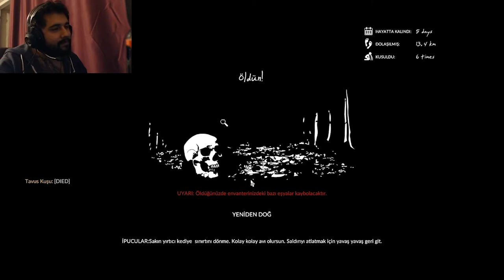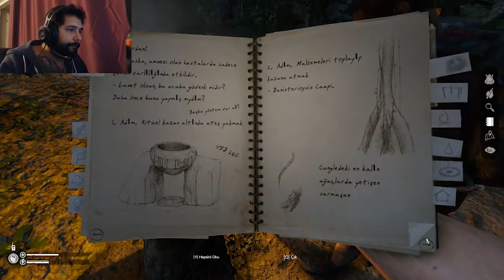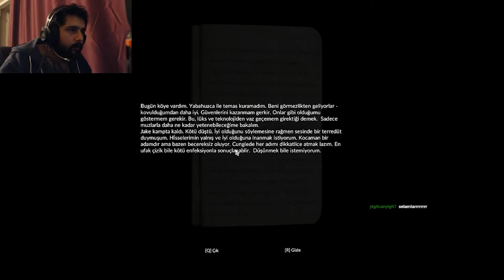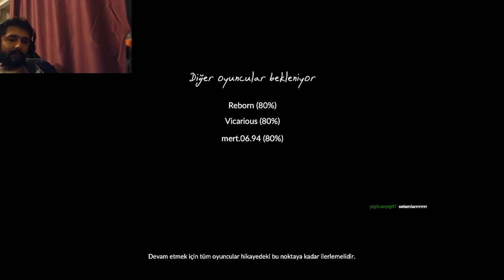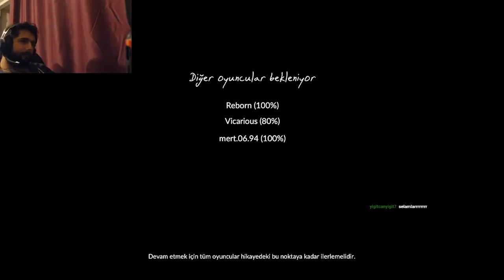GREENHELL I İLK RİTUEL I BÖLÜM 2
Asıl GREENHELL videoları ilk zamanlarda çok bilgim olmadığından dolayı çok uzun yüklemiştim. Bunu daha izlenebilir kılmak adına daha kısa ve hızlandırılmış bir versiyona dönüştürmeye karar verdim. Eğer uzun versiyona da bakmak isterseniz linki hemen aşağıdadır.
Sonunda gerekli malzemeleri topladık ve ritüelimizi gerçekleştirdik. Kafamız bir güzel oldu ama var ya nasıl güzel..

Sosyal Medyalarım;